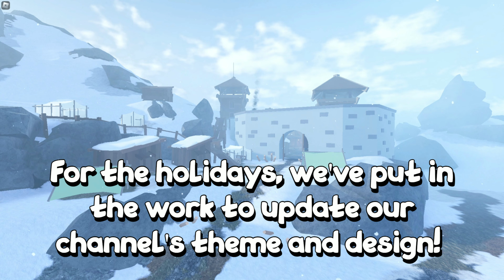Happy Holidays From The Soy Bean Team!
Happy holidays everyone, please make sure to be safe and enjoy time with your family!